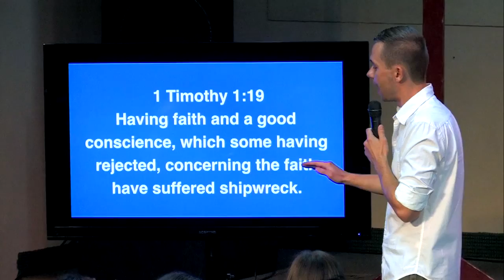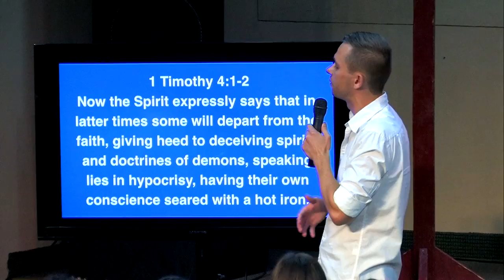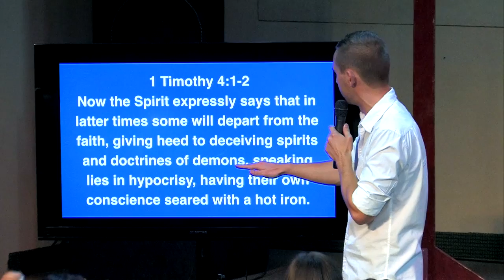Pure conscience insures your faith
When we reject our conscience, we shipwreck our faith! Our conscience insures our faith. Faith comes from the word of God and the works of God but living by pure conscience secures it. This is the portion of the message preached by Vlad titled INSURED FAITH.

Vlad released a new book "BREAK FREE", available on iBooks, Amazon, Kindle, Audible and everywhere books are sold.